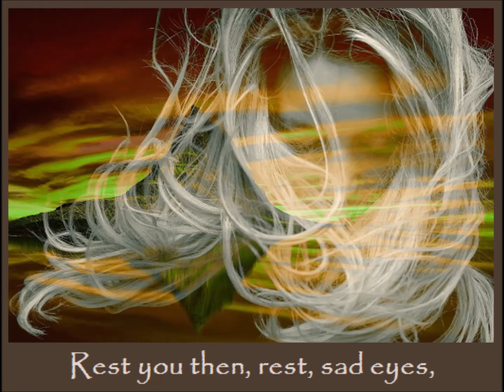Weep You No More, Sad Fountain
Just an anonymous poem...